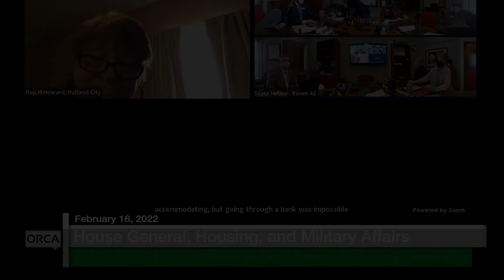Vermont State House - H.273 Racial/Social Equity in Land Access/Property Ownership 2/16/2022